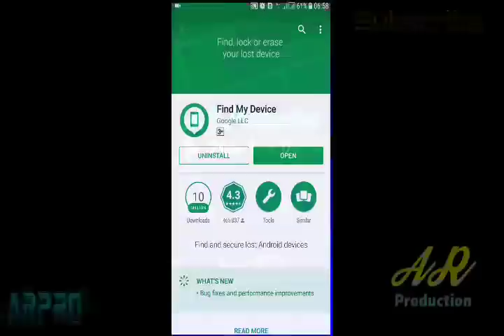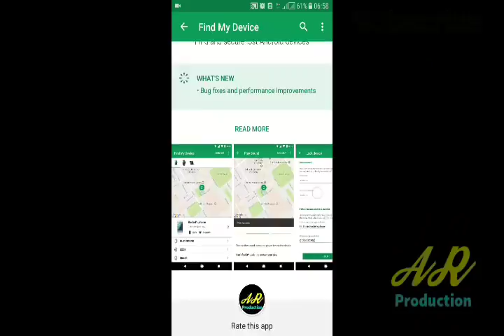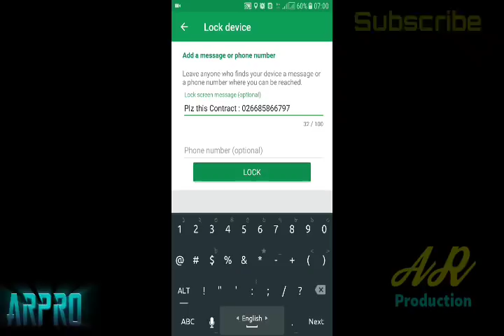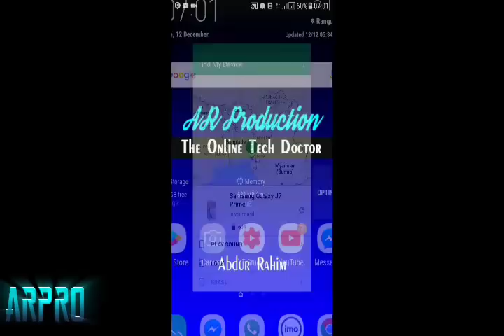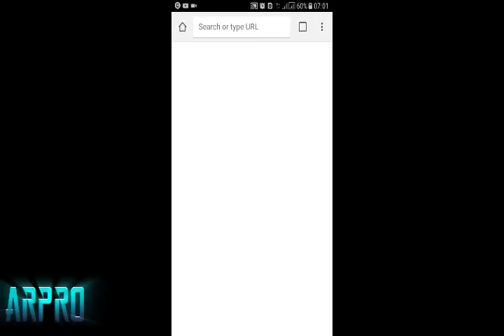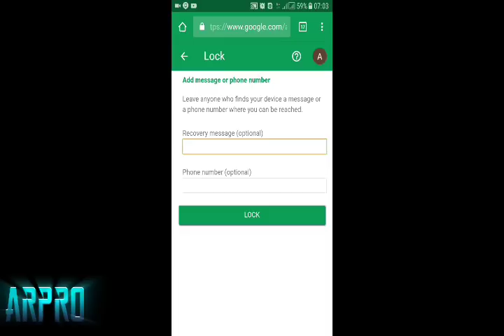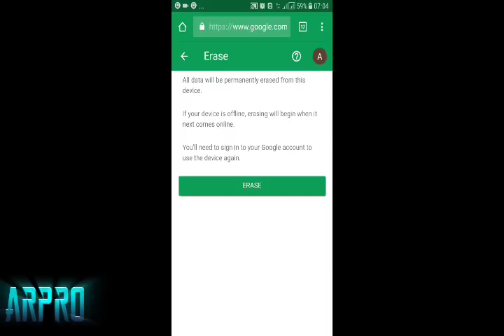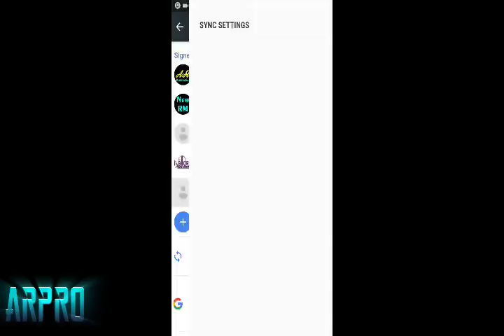মোবাইল চুর কোথায় আছে ধরে ফেলুন Google এর Apps দিয়ে | How to Find ur Device or Mobile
How to track your Mobile Location?  if you lost your Mobile?you can rescue ur mobile by location track